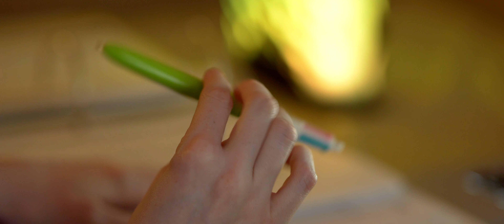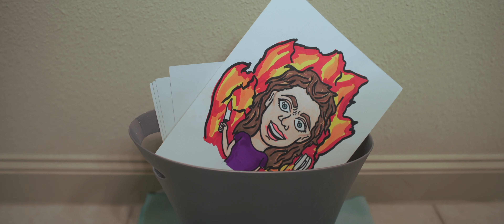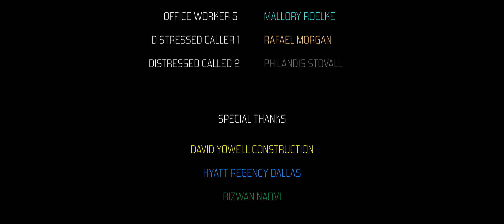Goodness of Fit - short film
In a society driven by appearances, a desperate girl competes for local fame until she is confronted by an opposing force with unusual ideals.